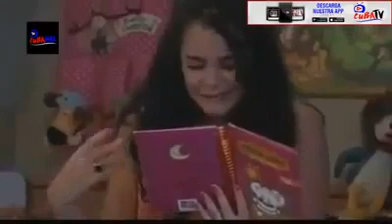En Tiempos de Amar Cap36